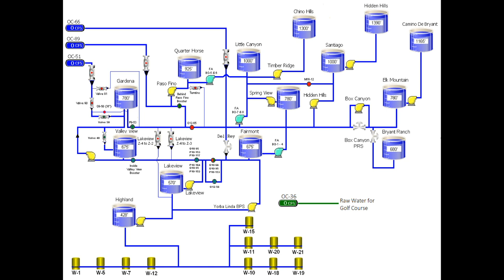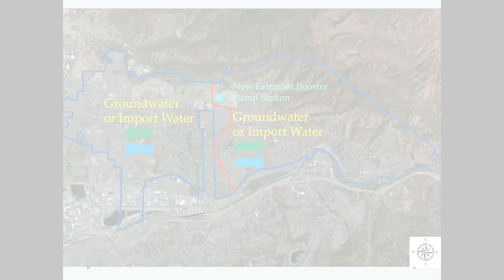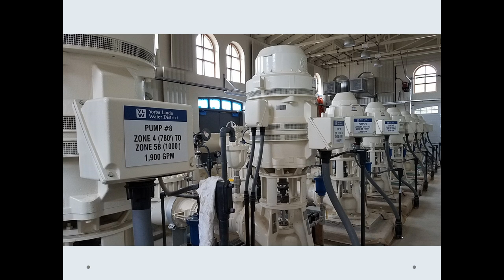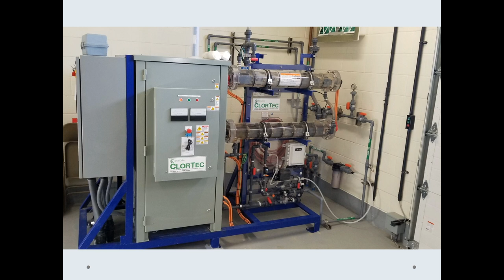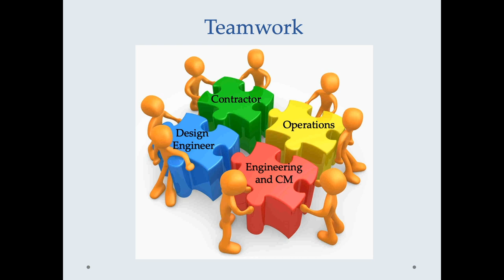Fairmont Booster Pump Station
A behind the scenes look at the construction and the workings of the Fairmont Booster Pump Station.